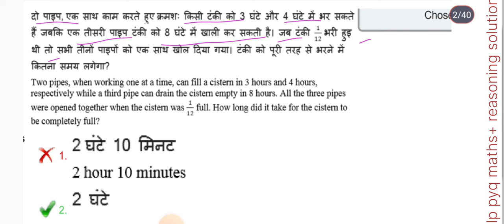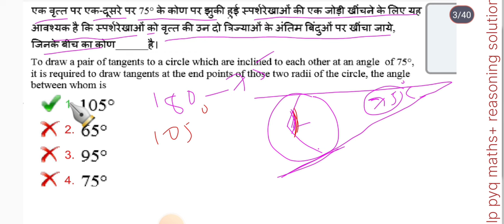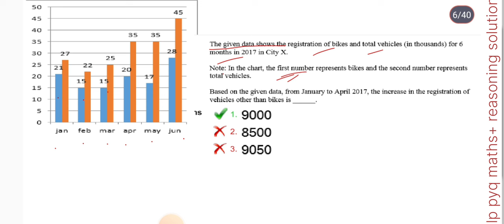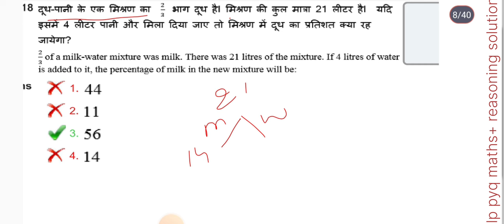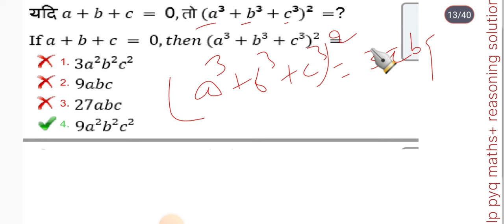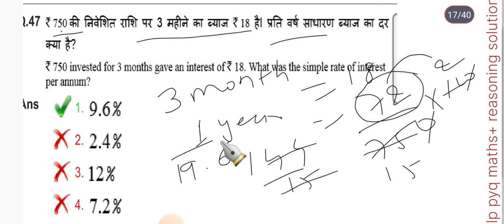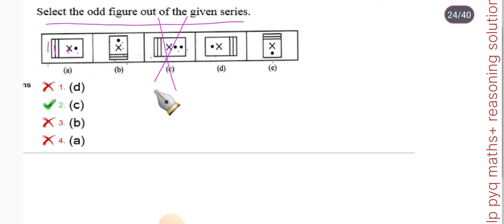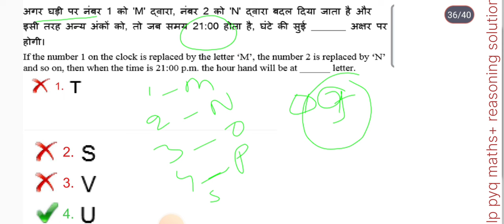rrb alp previous year question paper||rrb alp 2024, 09/08/2018 2nd shift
rrb alp 2018 9 aug shift 1 solved paper

alp preparation
alp previous year question 2018
alp preparation 2024
alp previous year cutoff
alp preparation classes
alp preparation strategy
alp previous year cut off cbt 1
alp previous year question
alp previous year paper
alp cbt 1 question paper 2018
alp math previous year question
rrb alp 2018 all shift question paper
alp previous year question 2018 reasoning
alp previous year question 2018 math
alp math question paper 2018
alp previous year question 2018 math solution
alp previous year question 2018 science
reasoning life by deepak sir
rrb alp 9 August 2018 2nd shift maths solved paper
rrb alp 9 aug 2018 reasoning solution shift 2
rrb alp reasoning wifistudy
rrb alp reasoning marathon class form fill up online
alp maths by sahil sir
alp maths classes
alp maths question paper
alp maths syllabus
alp maths practice set
alp maths previous year question
alp maths set
alp maths syllabus 2024
rrb alp previous year question
paper
alp question paper 2018 cbt 2
alp ki taiyari kaise kare
alp syllabus 2023
alp cbt 1 cut off 2018
alp previous year question pdf
download
cbt 2
rrb alp 2018 all shift question
paper
reasoning
sahil sir math alp technician 2023
math
math solution